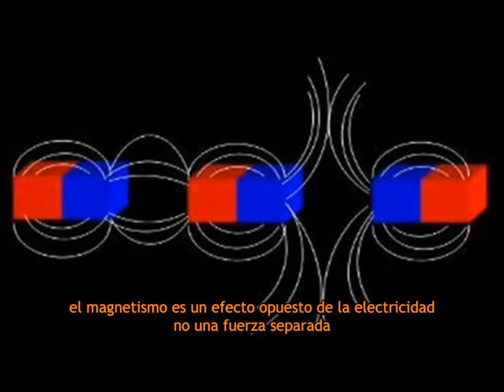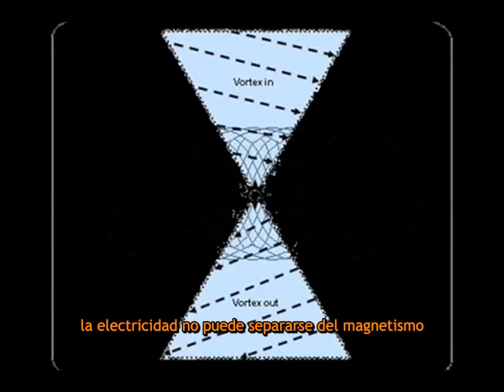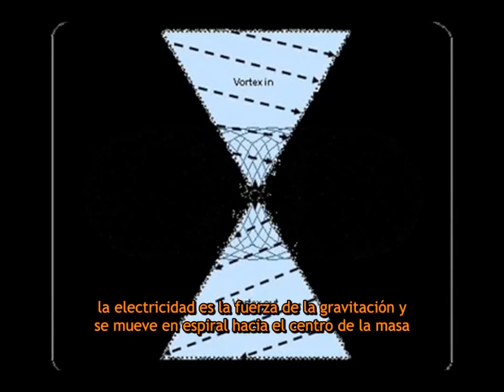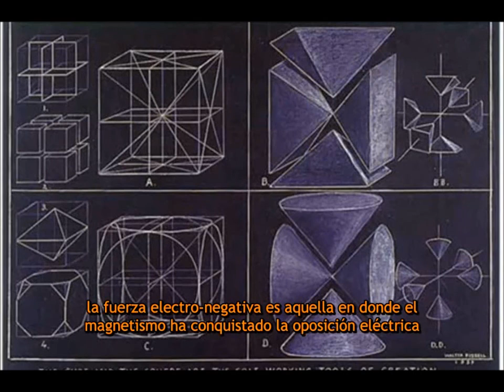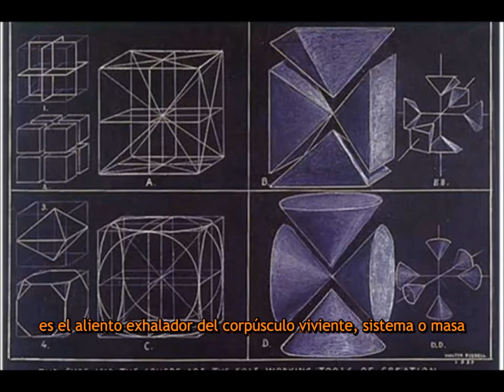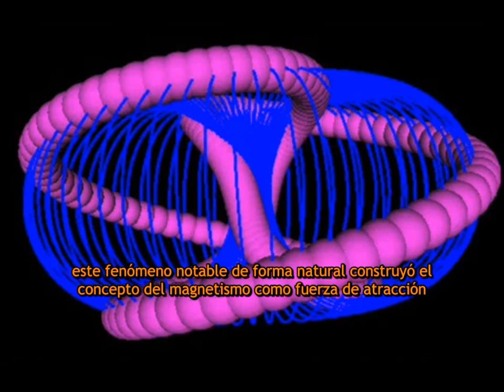Magnetismo vs Electricidad 2 de 3 - Ciencia Russelliana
Russellian Science Mangetismo vs Electricity 2 of 3
Russellian Science - Magnetism vs Electricity 1 of 3

Uploaded by 77GSlinger on Mar 6, 2010

Walter Russell's work on Magnetism and Electricity is the very opposite of the false theories which are taught in academia.

El trabajo de Walter Russell, sobre el Magnetismo y la Electricidad es todo lo opuesto a las falsas teorías enseñadas por los académicos

Se requiere una comprensión acerca de esta profunda diferencia para que la humanidad produzca tecnologías magnéticas que liberarían al mundo del desastroso rumbo de la aniquilación global que nos venden los barones nucleares, belicistas y sus banqueros centrales

An understanding of this profound difference is required in order for mankind to produce Magnetic technologies which will free mankind from the disastrous course of global annihilation sold to us by the energy barons, war mongers and their central bankers.

Prdouced by Robert Arnett Otey
3-6-10

Free Energy and Free Thinking